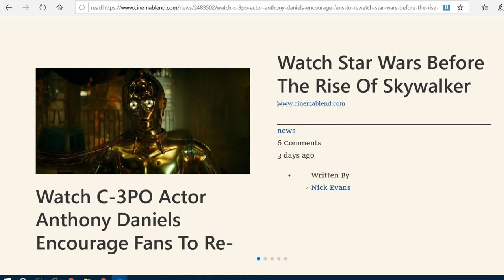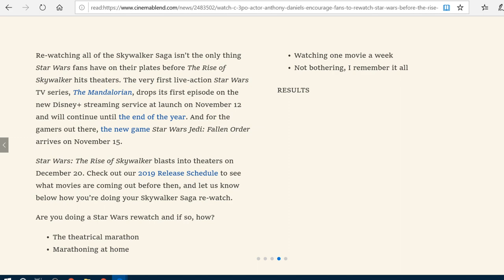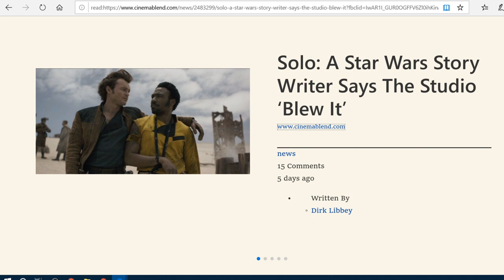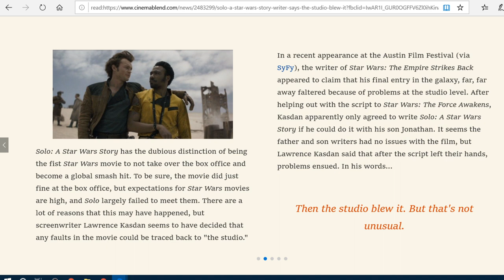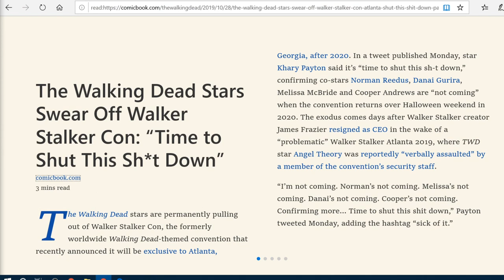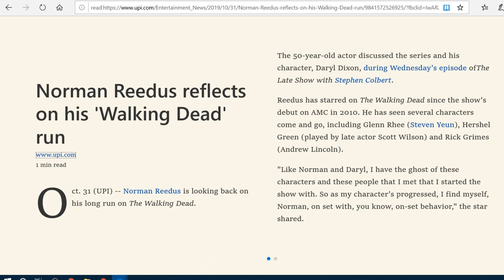Insights Into Entertainment: Episode 40 "Vampires Zombies and More"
It's an all Star Wars Disney Detective this week as we try to figure out why Disney seems to want to hide Hayden Christensen. Some sage words of advice from Anthony Daniels on the lead up to the next Star Wars Movie and some candid thoughts Lawrence Kasdan on why Solo: A Star Wars Story wasn't much of a success.

In entertainment news we look at thew new Dracula series coming to Netflix, then we talk Walking Dead with some of the shows stars swearing off a popular convention and Daryl himself Norman Reedus reflects on his time with the show from the beginning and we'll wrap up with a couple of great Insightful Picks of the Week.